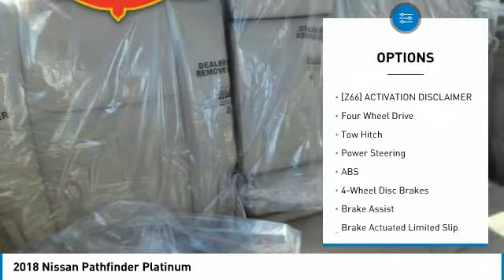2018 Nissan Pathfinder 1PA1218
2018 NISSAN PATHFINDER Indianapolis, IN
Stock# 1PA1218

Best price guarantee and free delivery! Winner of Nissan Award of Excellence! Voted best customer experience by customers just like you!